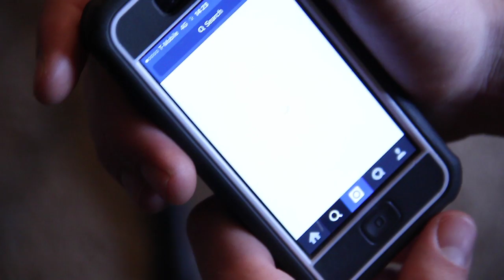A few words on how to follow your dreams & do what you want to do Basic secrets to success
We hope to inspire everyone by showcasing individuals doing what they love, and making a living off of it, and actually showing you how you can also achieve your dreams!

Bitcoin - 18u7EqLDNLfBhpYHQXtqradHkeCQfnL7XA

Litecoin -  Lgqd1qbFFMeuNJFsJP18wXpV3o63ugZK7V